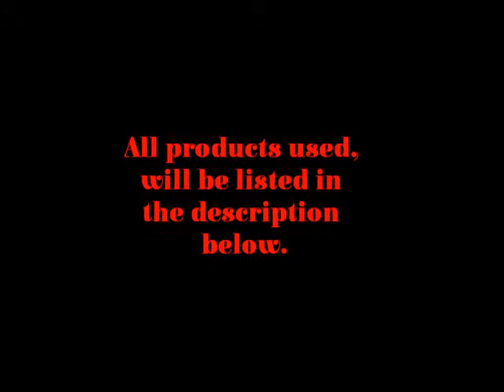Joy Altered Canvas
Altered Canvas/Wall hanging for the holidays.

Items Used:
8x8 Canvas Board
Americana Acrylic Paint in Cherry Red
Crafter's Acrylic in Deep Red
Prima North Country paper stack
Liquitex Matte Gel
Offray Lace
Make It Christmas silver glitter ribbon
Paper Studio Chipboard Letters
Distress Stain in Picket Fence
White embossing powder
clear glitter
Momenta clear stamp
Prima Resistant Canvas 551605
Gouache in Burnt Sienna
Prima Temple Leaves Dang Red
Prima Glistening Vines Berries
Poinsettia flower from dollar store
Tombow Mono Multi
Glossy Accents